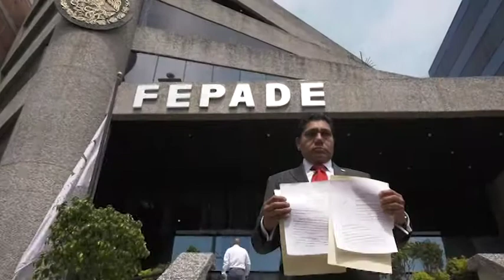Dip Jorge Luis Preciado Rodríguez Denuncia ante la FEPADE 09 05 2019